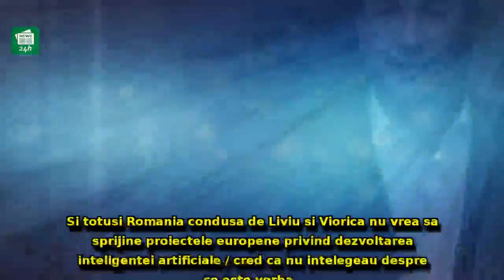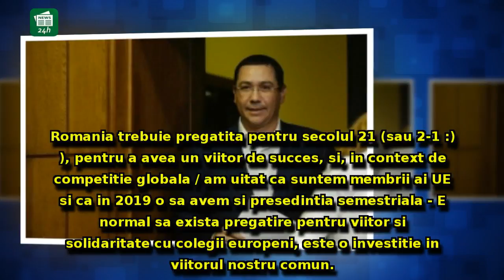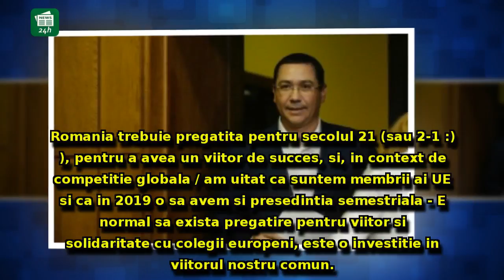Victor Ponta, propunere ironică după ce România a ratat un proiect european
Victor Ponta, propunere ironică după ce România a ratat un proiect european major: Roboţi în loc de miniştri